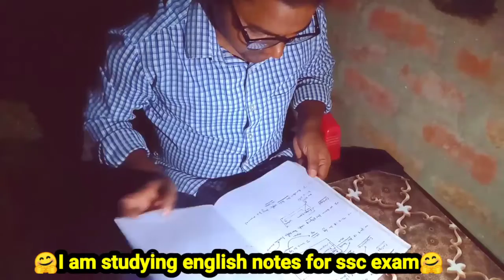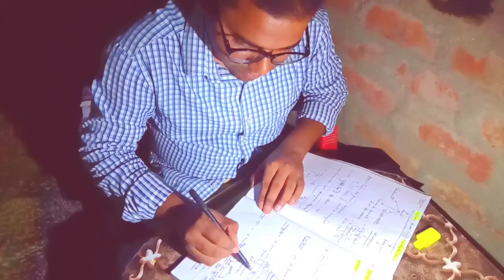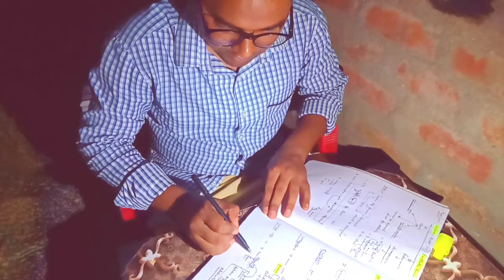Night study Short video || English nots by Jaideep Sir